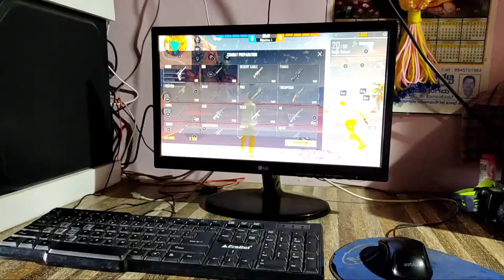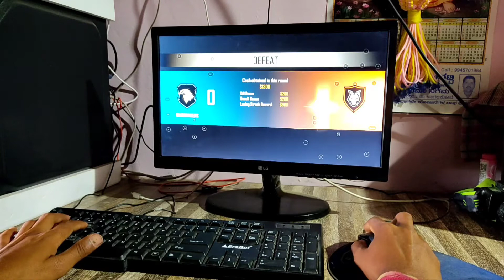KANNADA GAMER FREEFIRE HANDCAM PC GAMEPLAY